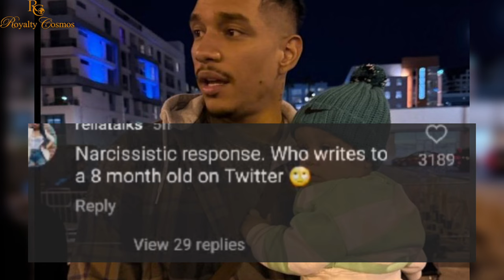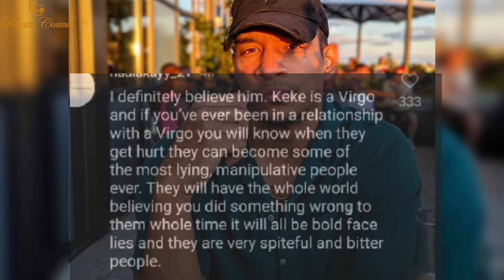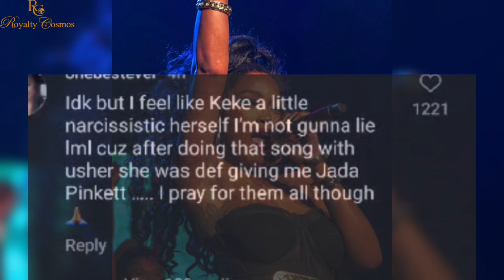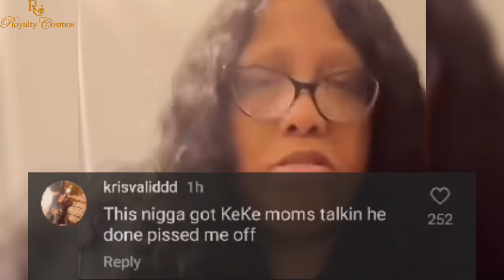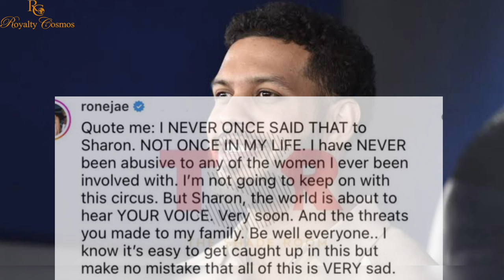Inside Keke Palmers NIGHTMARE with Ex Darius Jackson The Untold Story of A3use and Restraining Order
Inside kekepalmer Nightmare with Ex dariusjackson The Untold Story of A3use and Restraining Order. We found the court documents. Keke Palmer drops shocking bomb on Ex file for full custody of their child Leodis Jackson and a restraining order for Darius Jackson. It's a whole messy situation. A3use sc@ndal exposed. sarunasjackson got involved in the drama calling Keke manupilative , Keke Palmers mom sharonpalmer claps back with receipts. It a whole family feud circus.

source credit - US weekly